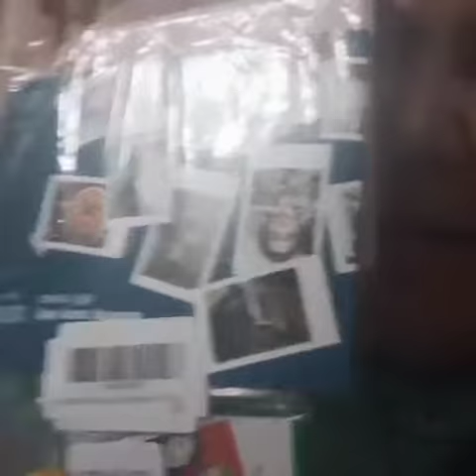What I got for Christmas part 1 (READ DESCRIPTION)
So guys I was supposed to post a better video than this, where all the videos were altogether and it was about 13 minutes but for some reason YouTube has blocked it all around the world so guys I will just go ahead and post it on Instagram so go ahead and check out my Instagram and guys remember I cannot find a link for my Instagram, and part 2 is coming!

My Google classroom code: 3lh02o

wattpad: @lele1201

pintrest: @lovelylesley12